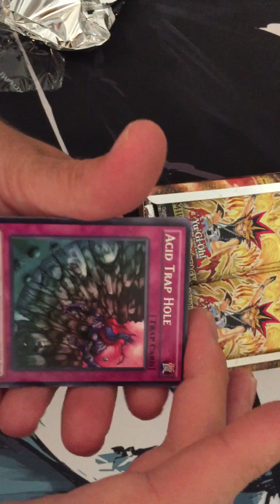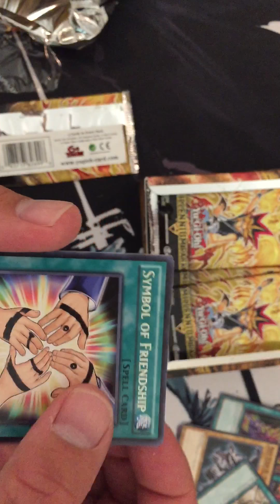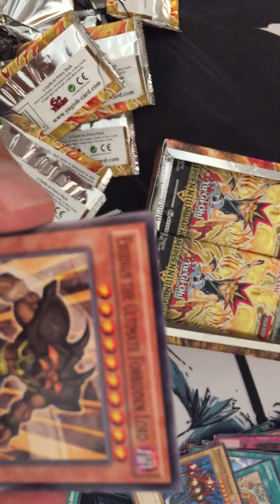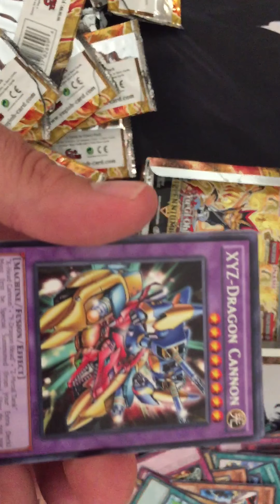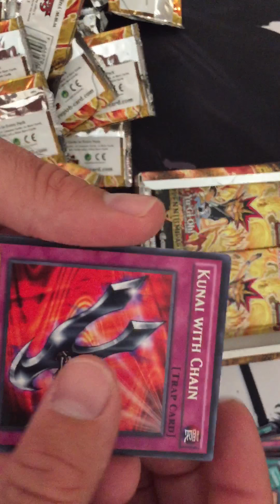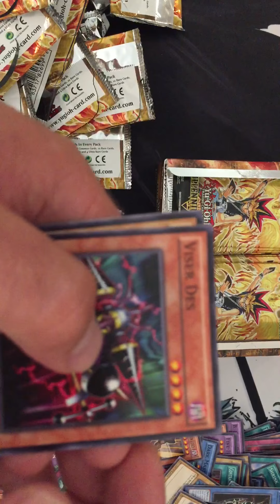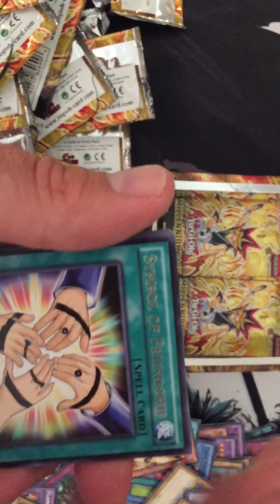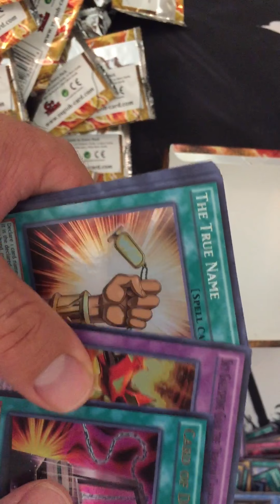Yugioh, Millennium Pack Booster Box Opening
Some pretty cool cards!